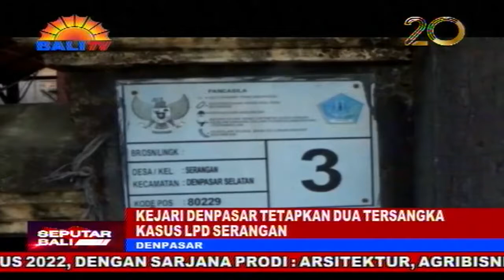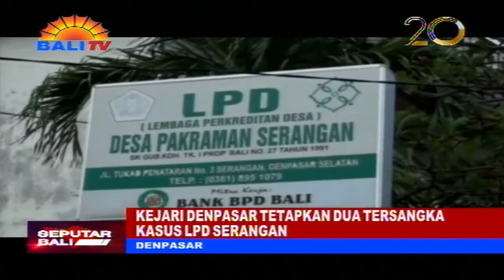KEJARI DENPASAR TETAPKAN DUA TERSANGKA KASUS LPD SERANGAN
KEJARI DENPASAR MENETAPKAN DUA ORANG TERSANGKA DALAM KASUS LPD SERANGAN. DUA ORANG TERSANGKA, BERINISIAL IWJ SELAKU KEPALA LPD DESA ADAT SERANGAN TAHUN 2015 SAMPAI DENGAN TAHUN 2020, DAN NWSY SELAKU TATA USAHA LPD DESA ADAT SERANGAN TAHUN 2015 SAMPAI DENGAN TAHUN 2020.